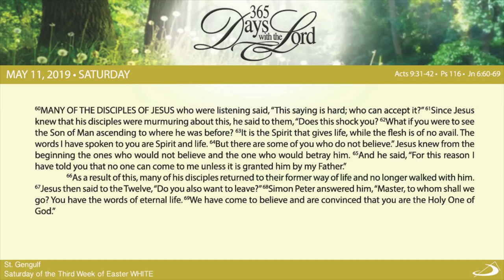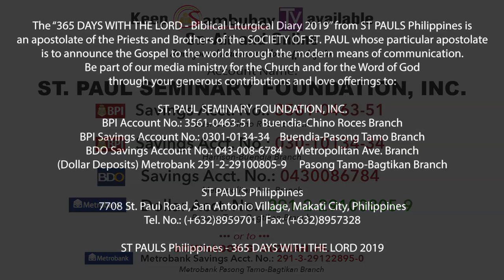365 DWTL | Saturday of the Third Week of Easter | May 11, 2019